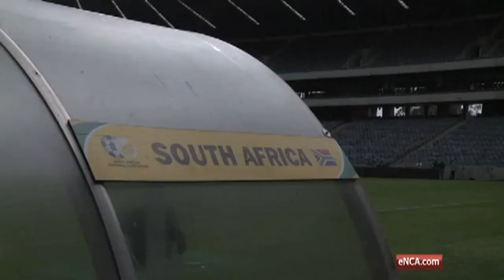Shakes rates his boys for 2015 Afcon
Bafana Bafana are looking like an exciting team under Ephraim ‘Shakes’ Mashaba. The South Africa coach thinks his boys can go all the way.